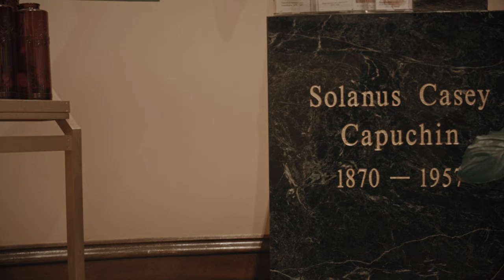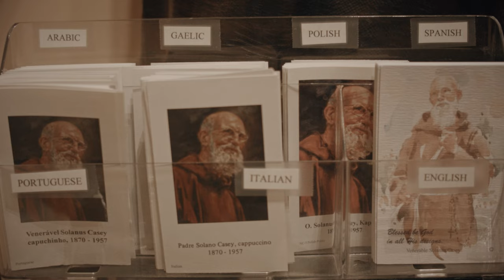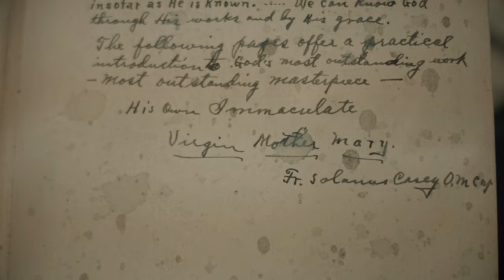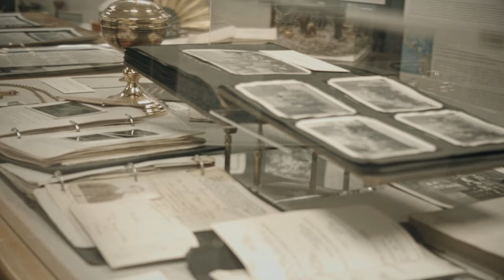The Miracle Maker - The Life of Father Solanus Casey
John Evans, student of theology and history,  discusses with Brother Roger DeGuire of Sacred Heart Parish in Yonkers, New York the history of life and times of a miraculous man Father Solanus Casey. Thanks to Sacred Heart Parish for allowing us access to film the reliquary.